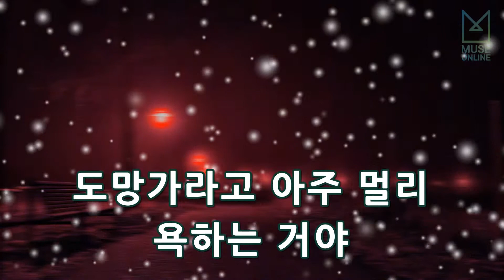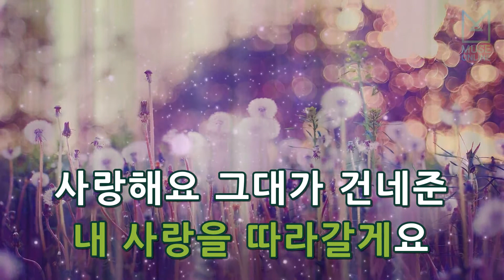[뮤즈온라인] 씨야(SeeYa) - 그 사람 (구두 3)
씨야(SeeYa) - 그 사람 (구두 3)

작사 : 원태연
작곡 : MINUKI